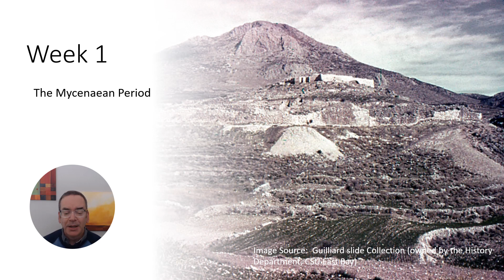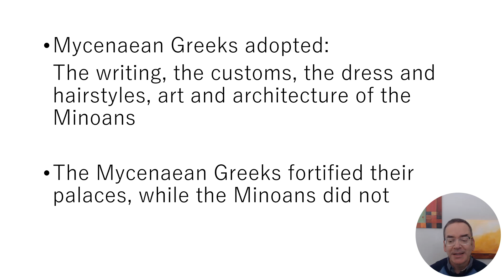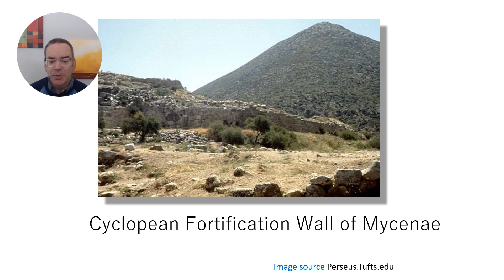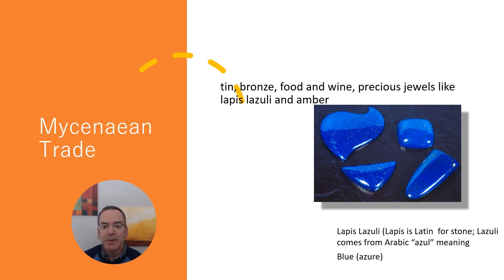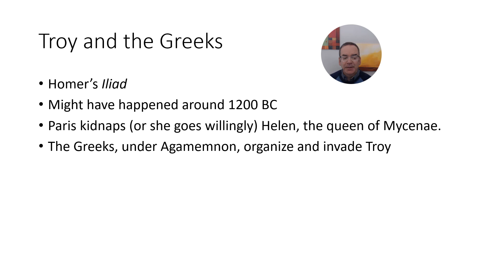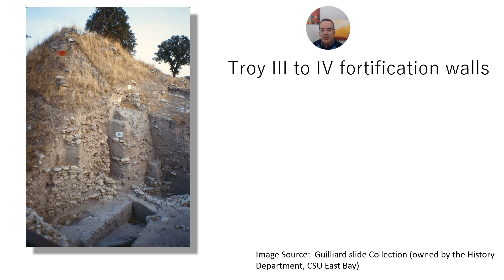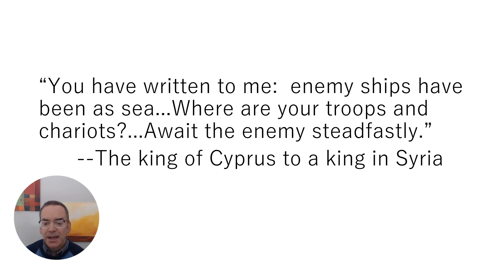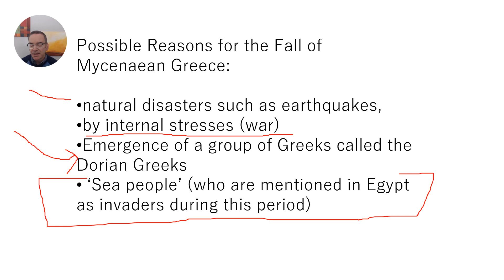Week 1 Mycenaean Greece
This is for my HIST 336 Ancient Greece history course at CSU East Bay.